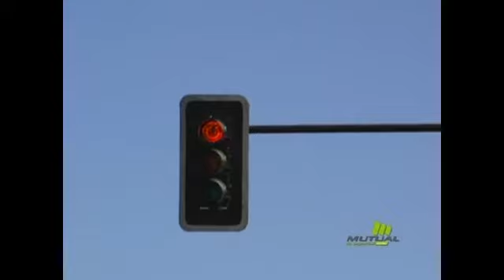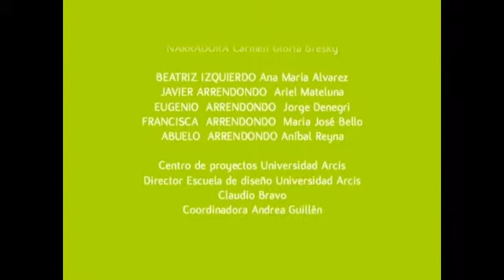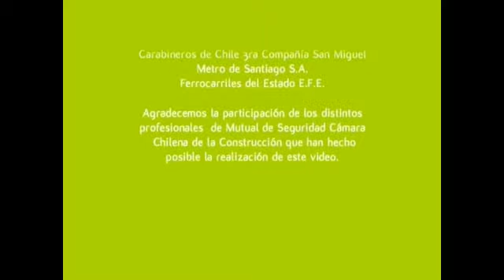Recorriendo la gran ciudad